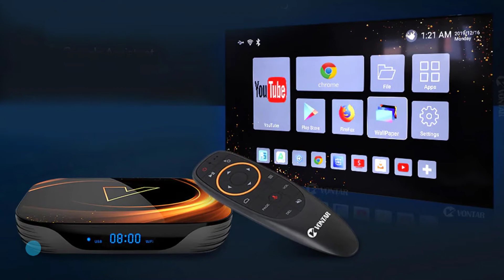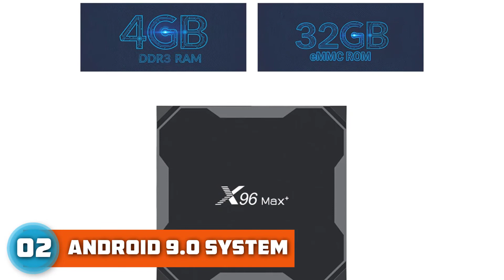Top 5 Best Android TV Boxes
If you buy those product on "Ali Express" which you choose, in offer click those link and See Product Details and More information.

Full Features:

5.Ugoos X4 Pro Android TV BOX

Features:
1.Remote control
2.LPDDR4 2GB/4GB RAM
3.Android 11.0 OS

4.VONTAR X3 Android TV BOX

Features:
1.Android 9
2.DDR3 4GB RAM
3.MP2 GPU processor

3.Bestseller Great Bee Android TV Box

Features:
1.400+ CH in total
2.Remote Control
3.100M Ethernet

2.VONTAR X96 MAX Plus Android TV Box

Features:
1.2G DDR3 Memory
2.Remote Control
3.Android 9.0 System

1.Xiaomi Mi TV Box S

Features:
1.Supports Wired and Wireless Connections
2.High Performance
3.High Clarity 4K HDR